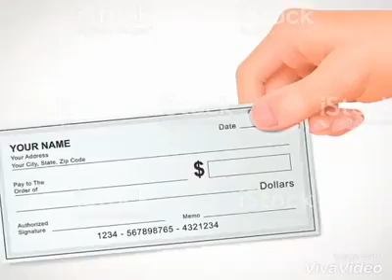100 días de terrorismos financiados por EEUU en Nicaragua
Pregunta: ¿Aceptaría elecciones anticipadas?
Ortega: Este tema de adelantar las elecciones lo he escuchado. Yo no he manifestado que las elecciones deban anticiparse, peor aún en estas condiciones que crearían más inestabilidad.

Pregunta: 40 años atrás eras un joven revolucionario combatiendo contra una dictadura. La gente en las calles dice que Ortega y Somoza son la misma cosa. ¿Considera dejar el poder?

Ortega: El pueblo va a decidir quién asumiría en 2021.

Pregunta: La Iglesia estaba mediando pero ahora se sienten bajo ataque de las fuerzas progubernamentales.

Ortega: El obispo (Silvio) Báez tiene su forma de pensar y actuar, no es nuevo su discurso de él. Él no vivió en la época de la guerra. No es un sacerdote que pueda decir que ha sido agredido.

No tenemos ningún problema con la iglesia católica.

No ha muerto ningún nicaragüense en ninguna iglesia, eso es falso.

Pregunta: Si usted no está financiando a los paramilitares, ¿quién lo está haciendo?

Ortega: Algunos lo están haciendo con carteles de drogas, otros con organismos

Pregunta: Están atacando a protestantes que están pidiendo que usted se vaya del poder. Lo acusan a usted y a la vicepresidenta, ¿usted se está distanciando de lo que ha ocurrido?

Ortega: Ni se me ocurre montar una dinastía. Mi esposa que es vicepresidenta, nunca había sido vicepresidenta.

Pregunta: Hay múltiples organizaciones de derechos humanos que aseguran que más de 350 personas han muerto en Nicaragua. ¿Por qué hay fuerzas paramilitares en contra de los que protestas en contra de su gobierno?

Ortega: Tenemos una semana que han cesado los disturbios. Y luego algunas actividades de manfiestaciones tanto en contra como a favor del gobierno.